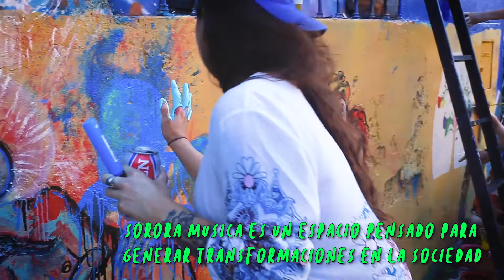Teaser Fiesta Sorora